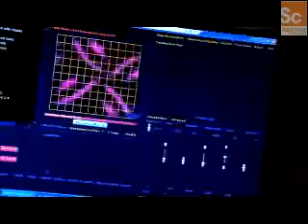Beyond Tomorrow Light Show Dancefloor